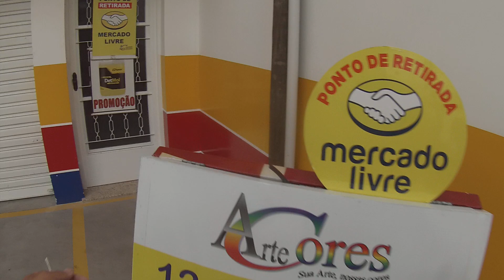AGF300 Mais uma segunda-feira vencida , obrigado meu Sr Jesus Cristo ...